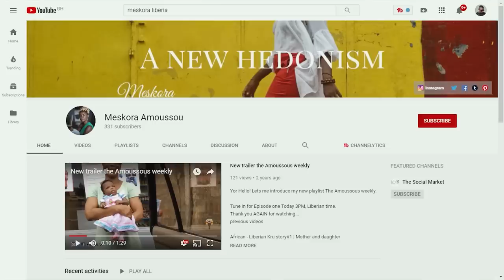Liberia Is Not A Graveyard!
Hello Fam!
Please Support this Lady's Channel
Meskora Youtube Channel

We are changing the narratives Of Mother Africa through Youtube videos One Country At Time.We are Currently In Liberia It's Time For Africans To Unite & Tell Their Own Story!-AFRICA TO THE WORLD